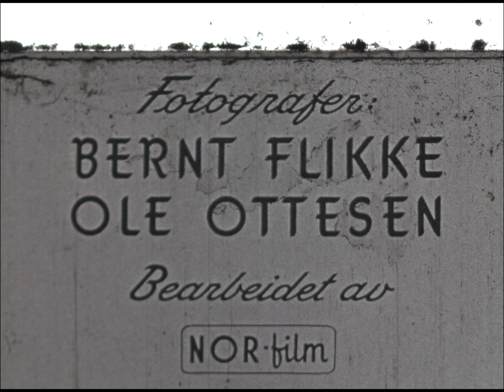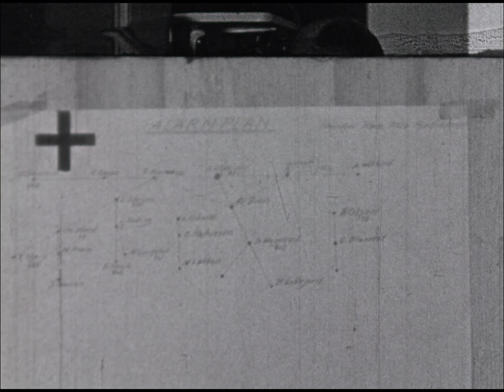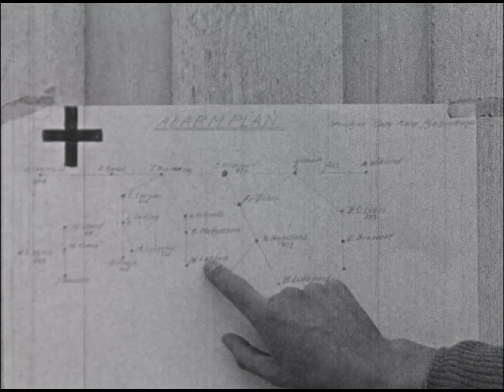Øvelse Steinkjær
Lyd/Svart hvit. Statens filmsentral - ca (195?) - ca 8.min
Deltakere=Jernbanens sanitet, sivilforsvaret og Røde Kors hjelpekorps. Togulykke med brann - samband gjennom militæret. Eget togsett med syketransport.